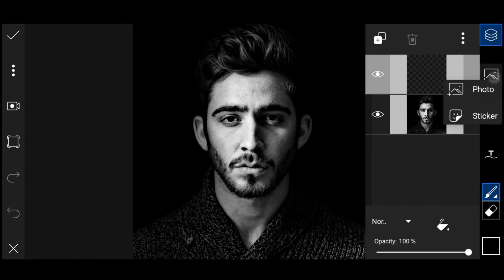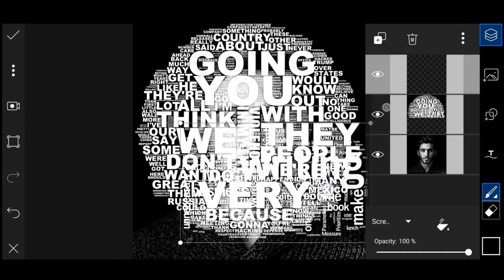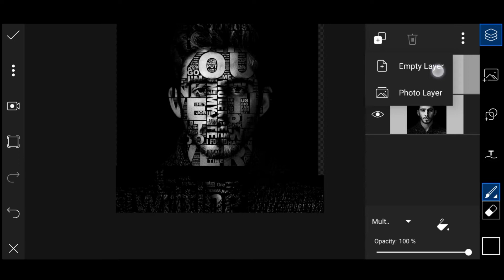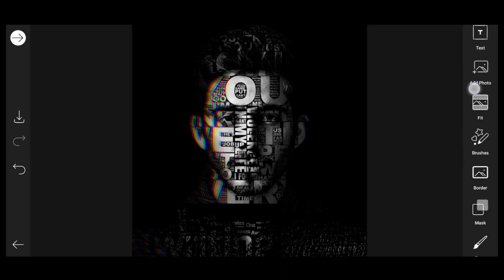Face Text concept photo editing in picsart | Picsart tutorial | vector art photo editing on android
➤My Instagram Id =  I'm on Instagram as @mr.manish146.

Using application :- Any applicable application

Or niche kuch nahi hai.
KHA NA KUCH NAHI HAI.

Vector art logo in picsart
Face text photo editing
Black and white photo editing
Black portrait photo editing in picsart